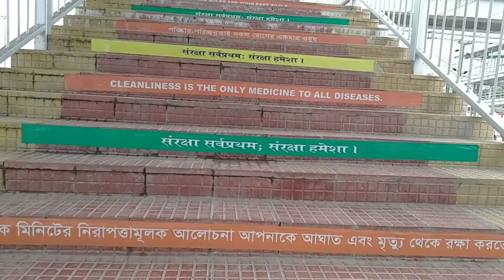Falakata Vlog 💙 Full Masti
Falakata is a small town situated in the heart of West Bengal and is a perfect destination for nature lovers. The town is surrounded by lush green forests and lies alongside the Teesta River, which adds to the beauty of the place.

As we step into the town, we are welcomed by the friendly locals, who make us feel at home. The town has a rustic charm with traditional houses made of bamboo and thatch roofs. The picturesque surroundings and the tranquil atmosphere make for a perfect escape from the hustle-bustle of the city.

One of the highlights of visiting Falakata is bathing in the crystal-clear waters of the Teesta River. We can enjoy a refreshing dip, and the cool water is a perfect relief from the scorching heat. We can also choose to take a river train ride, which is a one-of-a-kind experience, as we get to admire the gorgeous scenery along the river.

The town has simple yet delicious food to offer, and we can savour local delicacies made with fresh ingredients. The markets are bustling with activity, and we can get a glimpse of the daily lives of the locals.

In addition to the beautiful surroundings and exciting activities, the town has a rich cultural heritage. We can participate in traditional dance performances, visit the local temples, and witness the colourful festivals celebrated with great enthusiasm.

Overall, Falakata is a must-visit destination for anyone looking for a break from their hectic schedules and wanting to immerse themselves in nature and culture.